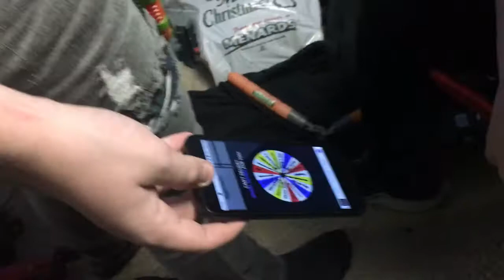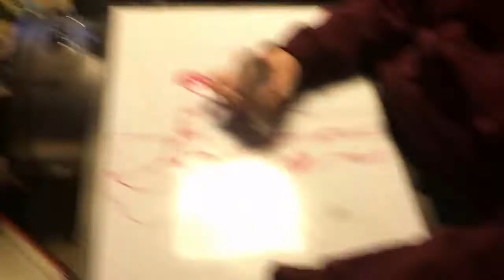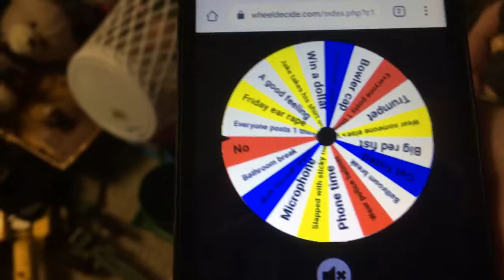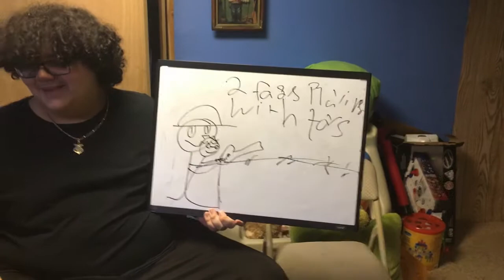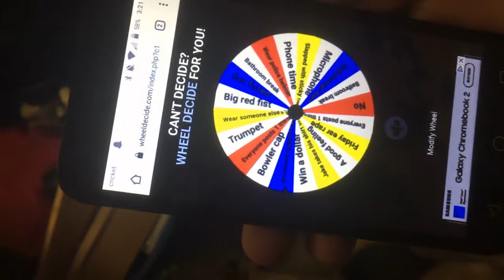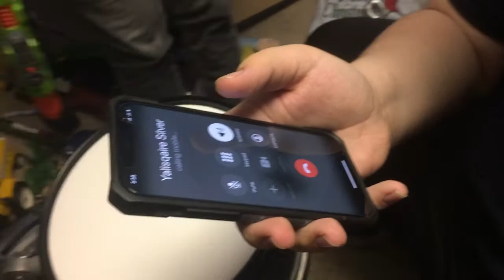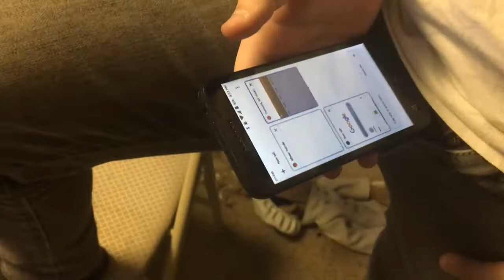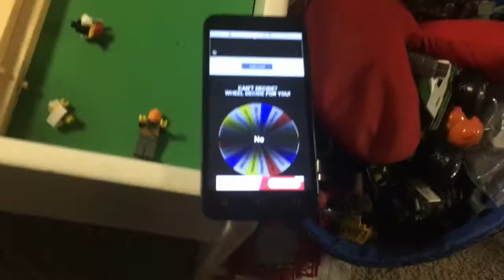Bros Challenge #6-Last to Leave Jack's Basement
Jack, Jon, Alvaro, Gabe, and Chris sit in Jack's Basement in an attempt to not leave and win precious points.
Points before the challenge-
Jack-21
Jon-20
Bryson-13
Alvaro-3